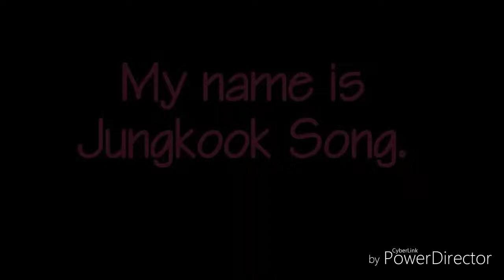HSS18 pt2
thumbnail by: Zerachiel Alaoui